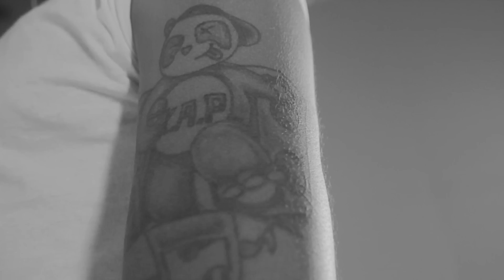Kap G - Tatted Like Amigos [Remix] ft. Wiz Khalifa & Kirko Bangz [Official Music Video]